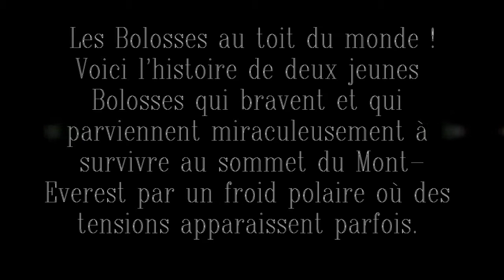Bolosses production : Danger de mort au sommet de la colline d'Elancourt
Dans ce premier épisode tourné au sommet de la colline d'Elancourt dans les Yvelines, l'histoire raconte que deux Bolosses bravent courageusement le froid polaire depuis le sommet du monde à 8848 mètres d'altitude : Le Mont-Everest. Malgré ce froid polaire avec un thermomètre qui ne cesse littéralement de dégringoler pour atteindre quasiment les -45°C, les deux amis parviennent douloureusement à survivre tout au long de cet épisode, mais quelques tensions apparaissent parfois alors que les chances de survie se réduisaient à néant au fil que les minutes s'égrènent. C'est une ambiance apocalyptique qui règne au sommet de cette montagne solitaire, mais finalement les deux amis finissaient par savoir que la grande catastrophe allait plutôt se produire en bas de la montagne solitaire. Voilà le résumé de cet épisode.